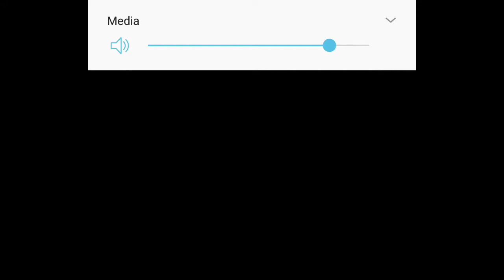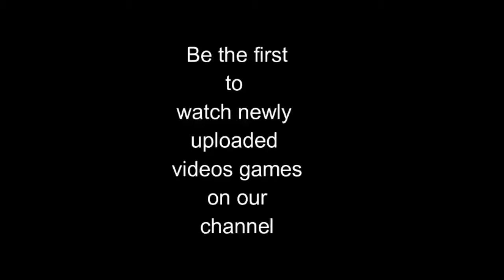PES CLUB MANAGER - Konami Gameplay - Kids Games - Games For Kids - Kids Mobile Games - Android Games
A major update including 2018-19 season player rosters and the improved match AI has been implemented!
PES CLUB MANAGER is a unique entry in the Pro Evolution Soccer series that will test your tactical awareness and managerial skill like no other soccer game available. Join over 30 million managers around the globe, and see if you've got what it takes to lead your club to glory.

NEW ENGINE BASED ON THE MOBILE VERSION OF "PRO EVOLUTION SOCCER 2018"
Experience matches from a 3D perspective, and enjoy enhanced graphics enabled by the new engine. Alternatively, switch to 2D to dissect each match event from a tactical standpoint.
The new engine also means that player animations and match dynamics are smoother than ever before! In addition, more variations of goal celebrations have been added to recreate all the drama and excitement of real-life soccer matches.